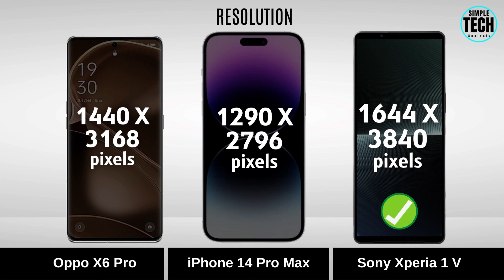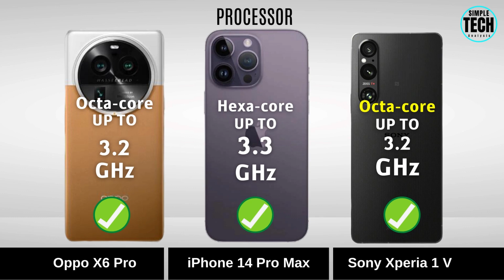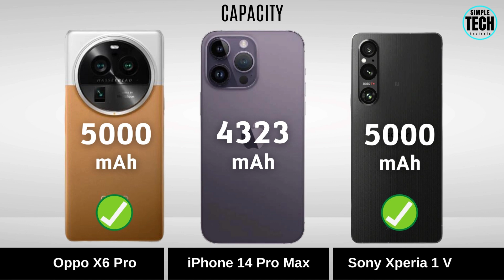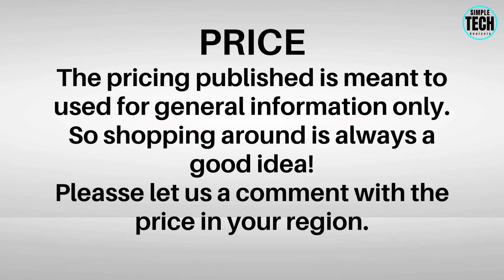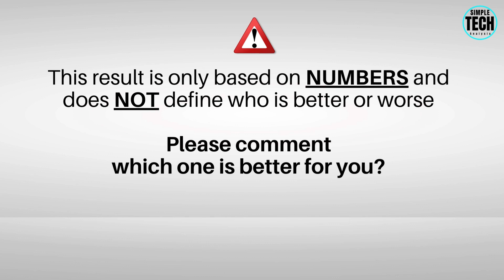iPhone 14 Pro Max VS Sony Xperia 1V VS Oppo Find X6 Pro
Espero que todos gostem do nosso conteúdo.

► Sony xperia 1 v, iphone 14 pro max, Oppo X6 Pro, xperia 1 v, sony xperia 1 v review, xperia 1 v vs Oppo X6 Pro.
► Oppo X6 Pro vs xperia 1 v, Oppo Find X6 Pro vs xperia 1 v camera, xperia 1 v vs iphone 14 pro max, xperia 1 v vs 14 pro max.
► 14 pro max, sony xperia 1 v vs Oppo X6 Pro, xperia 1 v sony,sony 1 v.
► Xperia 1 v camera, xperia 1 v specs, xperia, sony, Simple Tech Analysis, Simple Tech, blPACGhYaF.